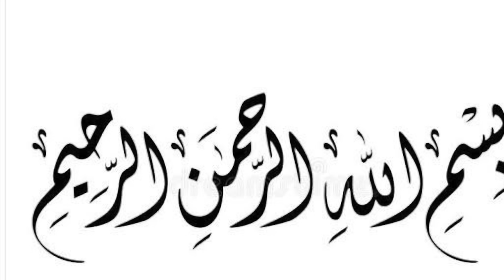From sehri to iftari…….😇